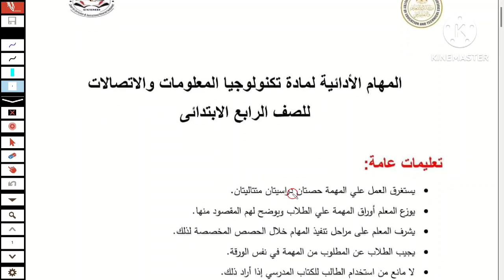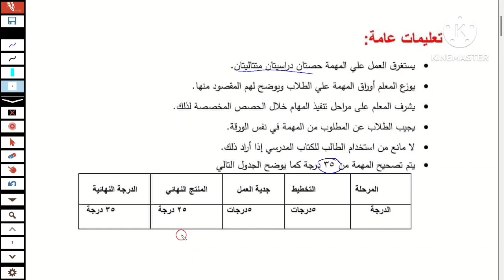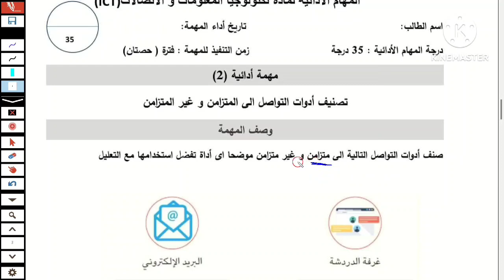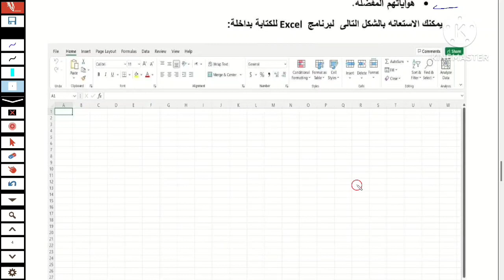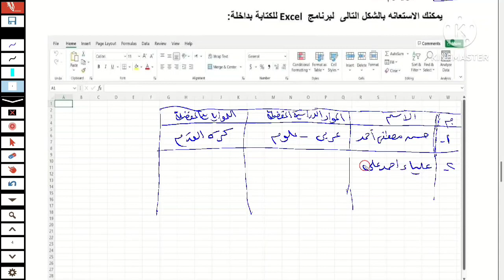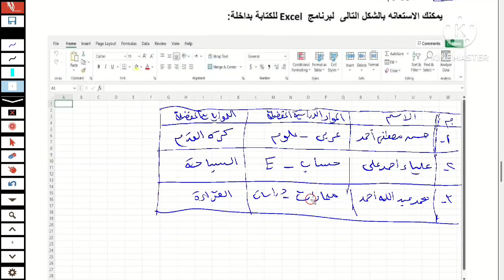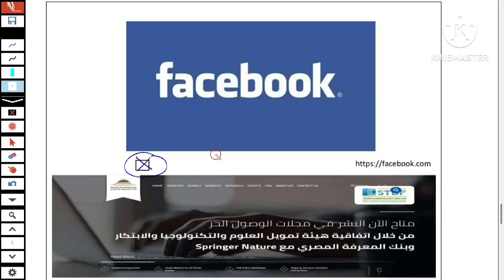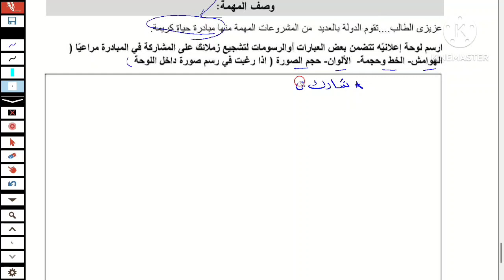حل امتحان المهام الادائية تكنولوجيا المعلومات والاتصالات للصف الراابع الترم الثاني مارس وابريل2023